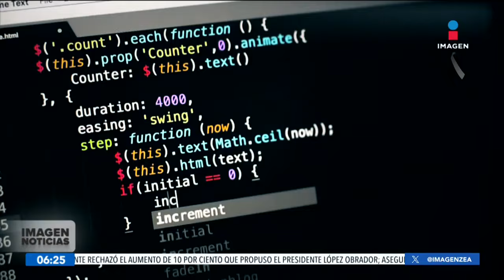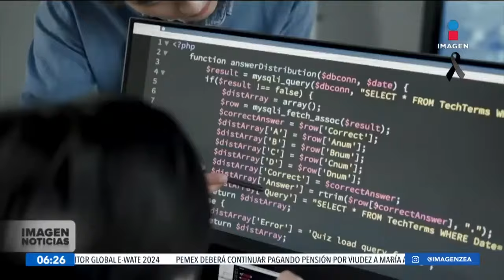Hoy 17 de mayo se celebra el Día Mundial de Internet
Hoy viernes 17 de mayo se conmemora el Día Mundial del Internet, una celebración vinculada al desarrollo tecnológico y la adaptación del servicio de conectividad en el mundo.      17 mayo de 2024